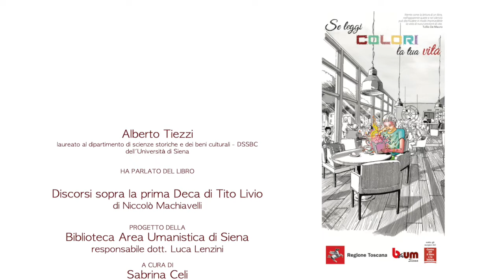…in 2 minuti – Professori, studiosi e appassionati raccontano un libro (34° appuntamento)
realizzato da
Alberto Tiezzi
che ci parla di
"Discorsi sopra la prima Deca di Tito Livio"
di Niccolò Machiavelli

Trovi quest'opera in biblioteca alla collocazione 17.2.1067 oppure 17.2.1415.